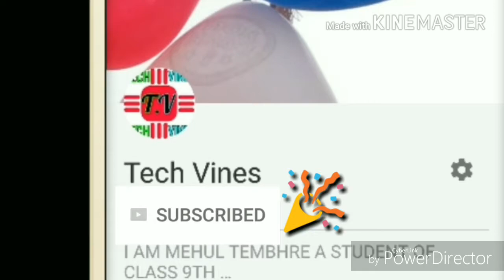BEST BUDGET MIC FOR YOUTUBERS UNDER ₹6000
I AM A NEW YOUTUBER SO PLEASE SHOW SOME SYMPATHY.
PLEASE MY VIDEOS

RODE VIDEO MICRO :Rode VideoMicro Compact On-Camera Microphone with Rycote Lyre Shock Mount, Black

BLUE YETI:Blue Yeti USB Microphone, Satin Red

                      LEGEND
ZOOM H1:Zoom H1 Handy Portable Digital Recorder

GAMEPLAY: HITMAN SNIPER
                       UNKILLED